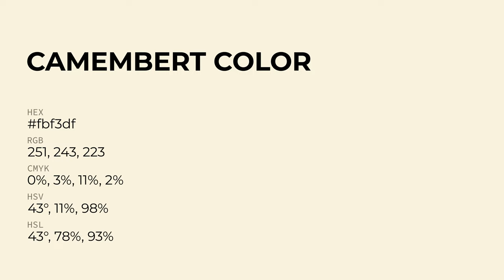Camembert color fbf3df hex Cool Yellow color fbf3df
What color is Camembert ? fbf3df hex, Cool Yellow color fbf3df

Hex fbf3df Color Code is also known as Camembert color

Hex fbf3df Color code in RGB color code model is created after adding 98.43% red color, 95.29% green color and 87.45% blue color.
Hex fbf3df Color code in CMYK color (process color) code model is generated after subtraction of 0% cyan, 03% magenta, 11% yellow, 02% black.